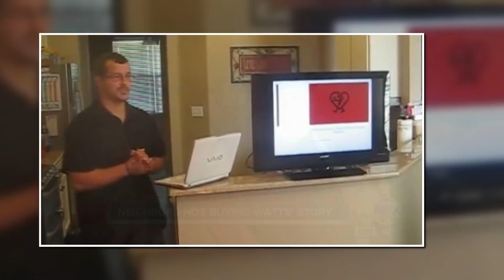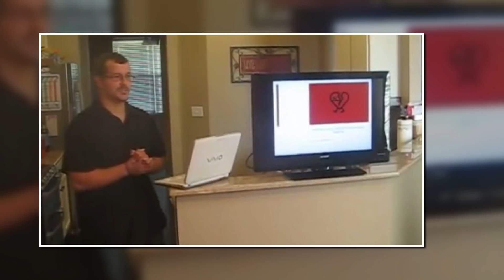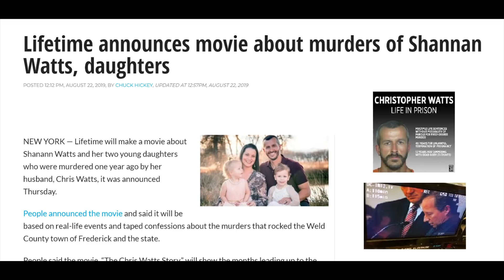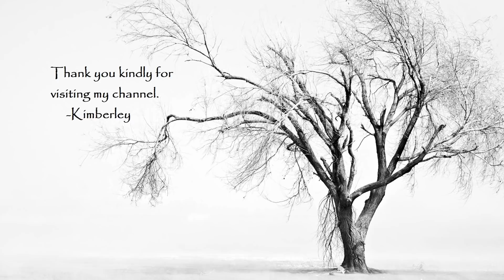(Part 17) Chapter 16 Synopsis/Critique "Letters From Christopher"| First Official Interview w/Coder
"Christopher’s First Official Interview" -- Chris's Interview with FBI Agent Grahm Coder
(Part 17) Chapter 16 Synopsis/Critique "Letters From Christopher"

📚📖📔📚 → Cheryln Cadle's "books:"

The Murders of Christopher Watts
by Rushmore Press LLC

Letters from Christopher: The Tragic Confessions of the Watts Family Murders
by Dorrance Publishing Co.

Love Must Cry
by BookBaby

Love Must Cry
by BookBaby